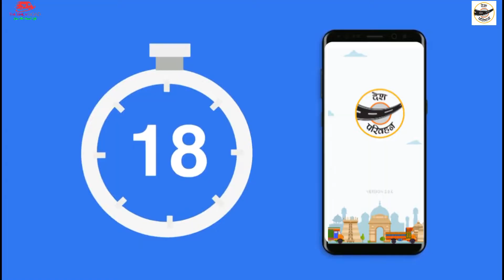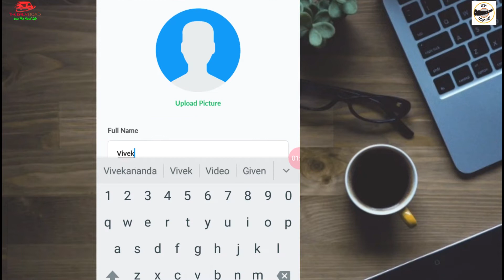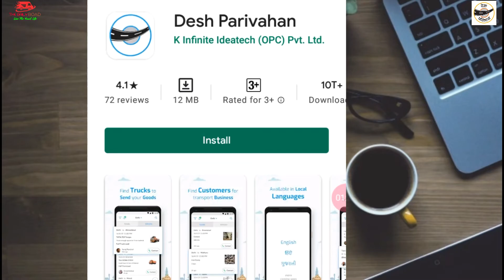देशपरिवहन ऐप पर मिनटों में मिलेगा ट्रक को भाड़ा || Desh Parivahan App || How Get Load for your Truck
अपने माल-सामान के ट्रांसपोटेशन के लिए या अपने ट्रक के रूट को पोस्ट करने के लिए डाउनलोड करें देश परिवहन  ऐप -

DESH PARIVAHAN is a platform where transporters can put their details of availability of trucks and routes and can get customers for their service. on the other end, the customers who have goods/cargo to be transported can share their details of date and destination so they can get trucks and logistics service sharing their contacts via this platform. We at DESH PARIVAHAN also provide market place where anyone can put their demand and availability of any transport related good and items to sell and buy like trucks , batteries , tankers , tyres and many more. on our platform the Transporters / Prospective Customers can chat with each other to negotiate the deal.